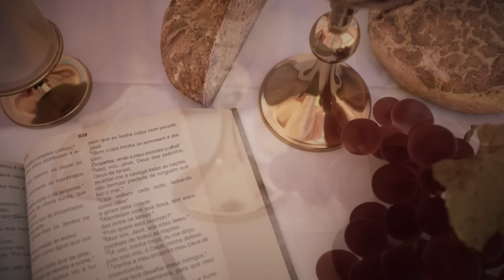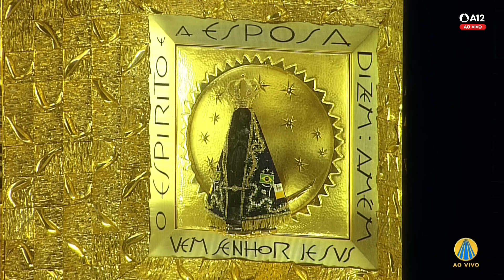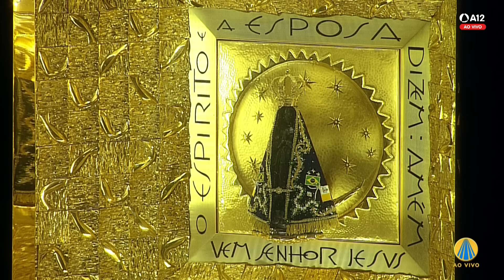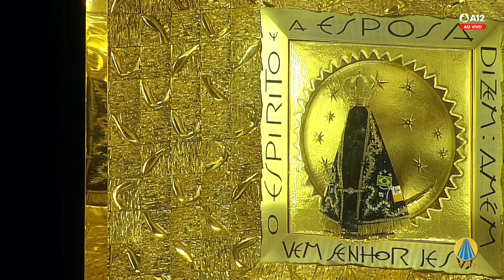Missa | Santuário Nacional de Aparecida 6h45 23/01/2024